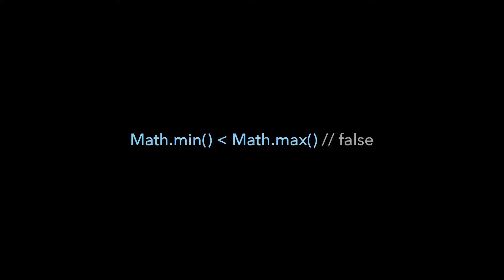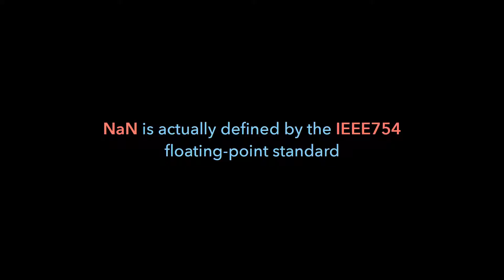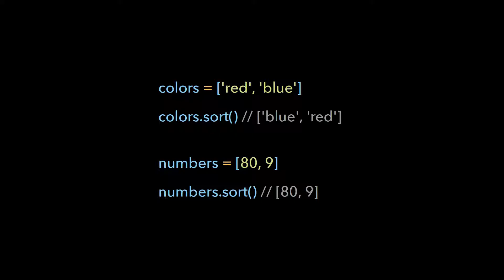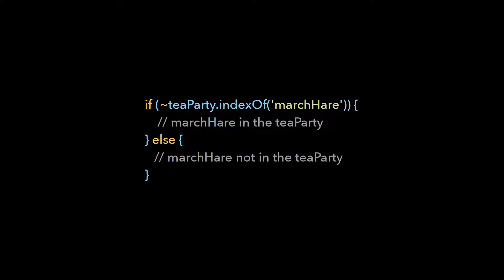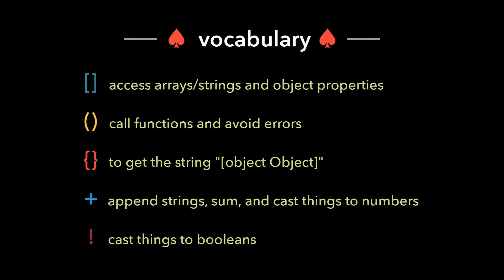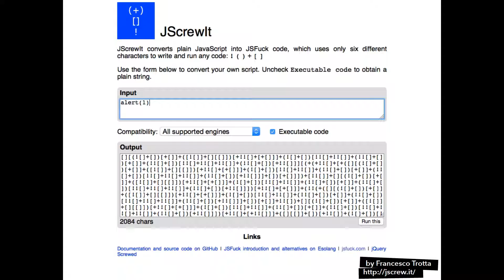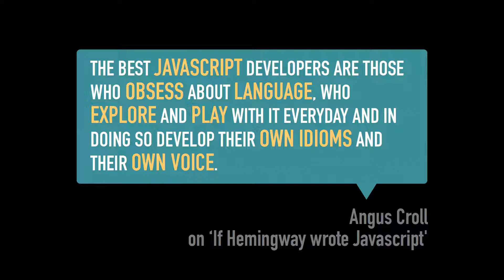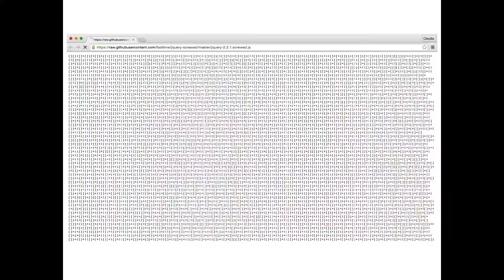tim.js meetup 30: JavaScript in Wonderland [romanian]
O adaptare a prezentarii "JavaScript in Wonderland" al Claudiei Hernández de la JSconf Budapesta.

Prezentator: Petru Ișfan